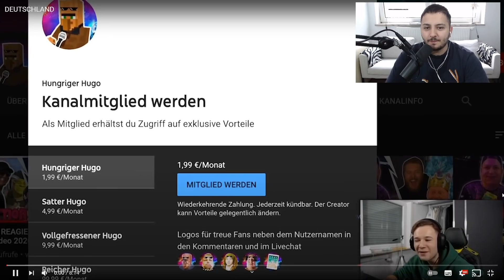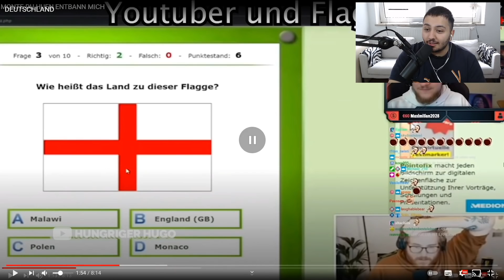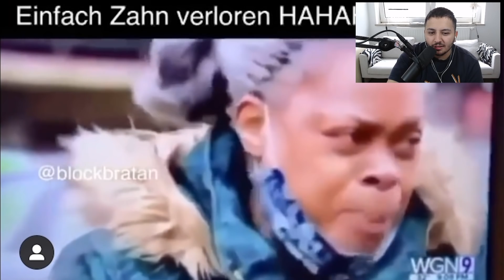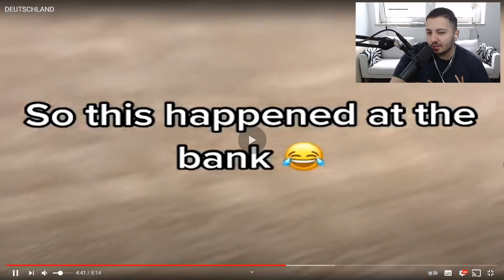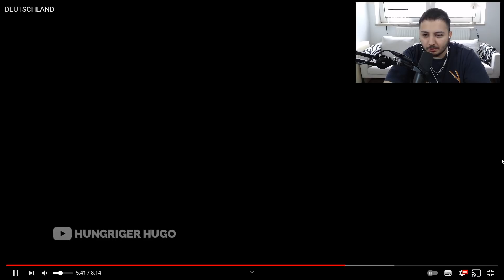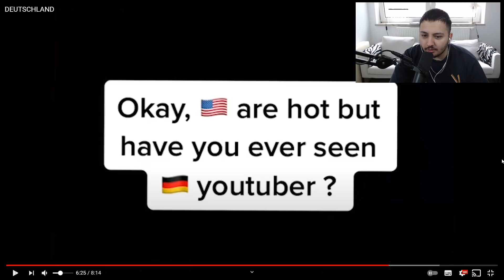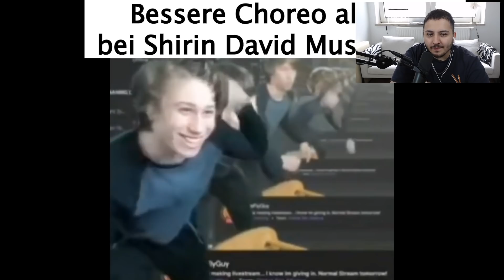EMBEKAY REAGIERT auf HUNRIGER HUGO ! DEUTSCHLAND